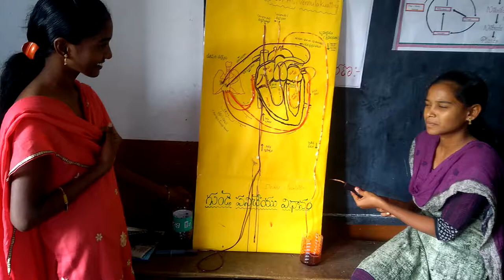Science Exhibition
exhibition